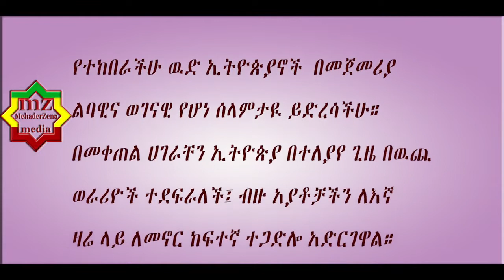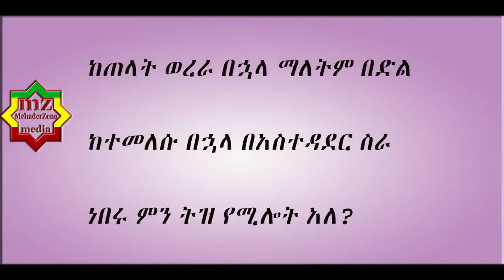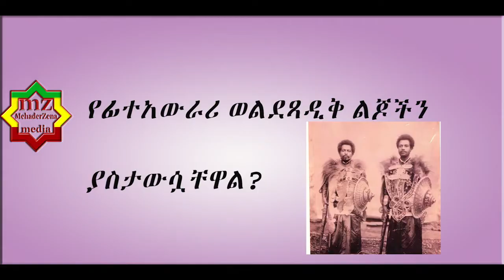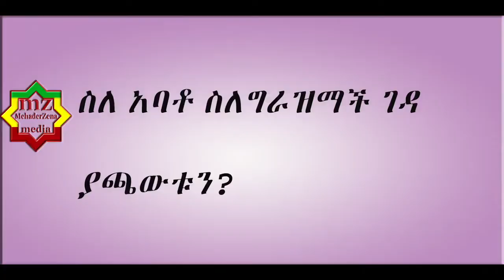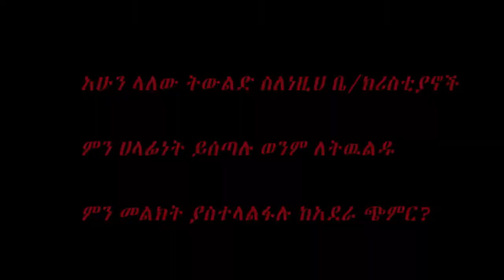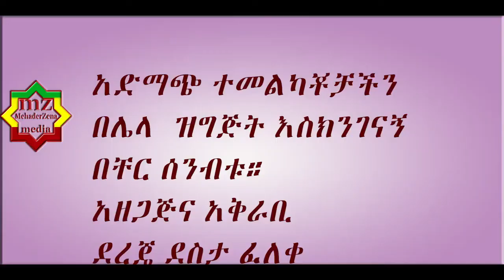ደጃዝማች ባልቻ ሳፎ